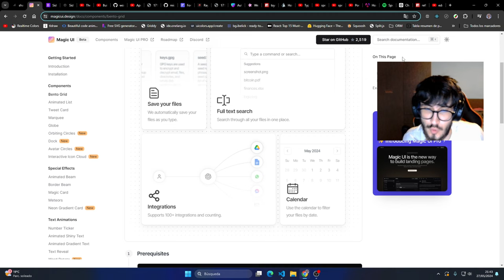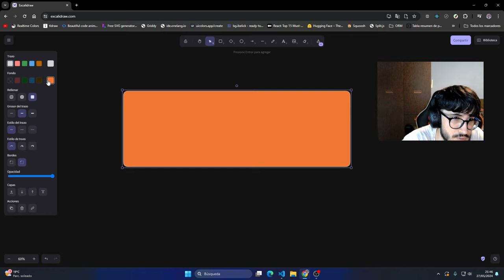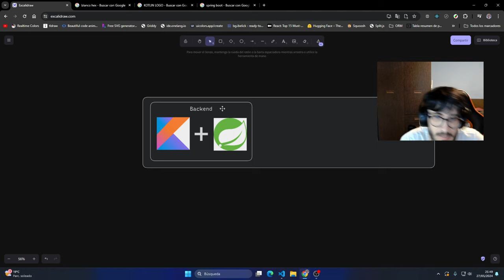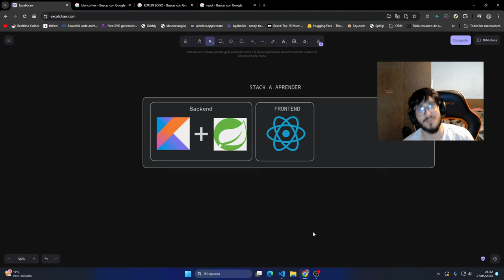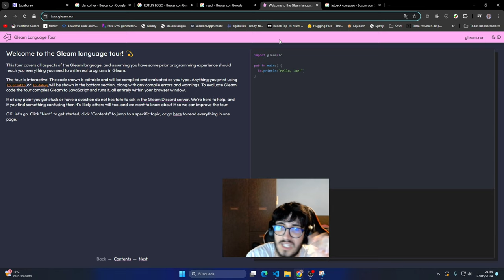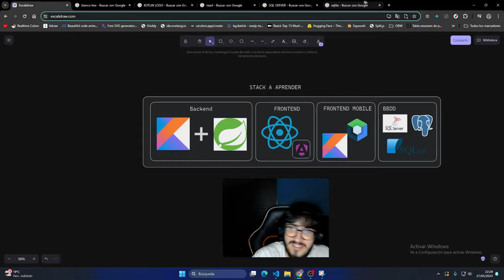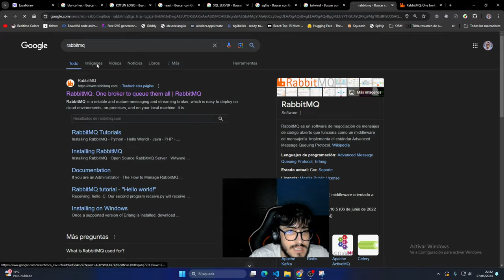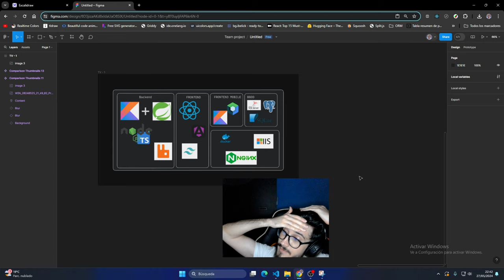PLAN DE APRENDIZAJE 2024 🚀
En este video, quiero compartir con vosotros un poco sobre mi vida y mis planes para el 2024.

¡Deja tus comentarios y sugerencias abajo, me encantaría saber qué otros temas te gustaría que cubriera!